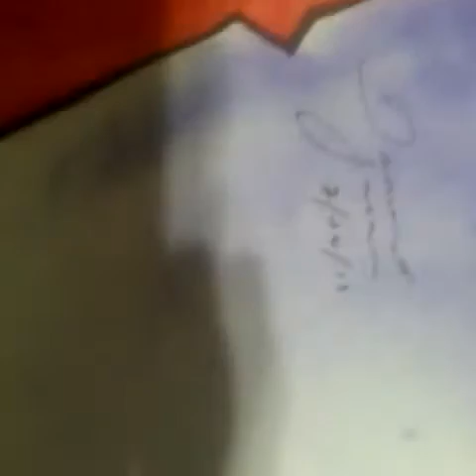Speed Coloring Spawn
A long process but i like the outcome.